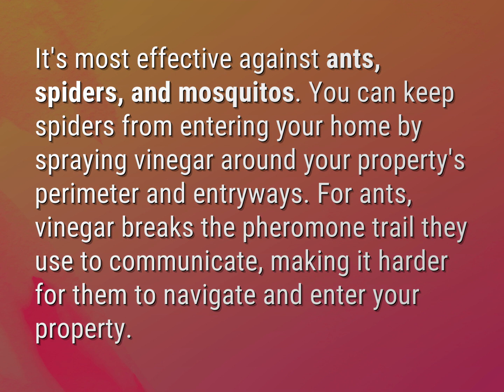What animals does white vinegar repel?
James Webb (2022, August 5.) What animals does white vinegar repel?
    WHYS.video